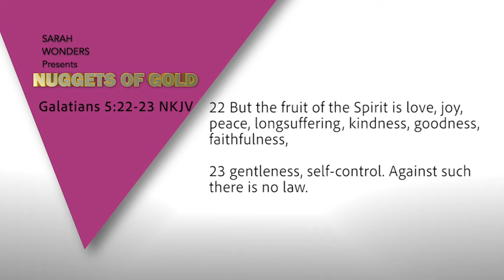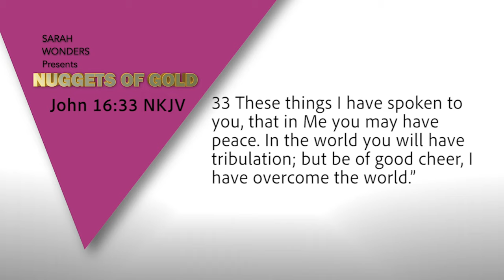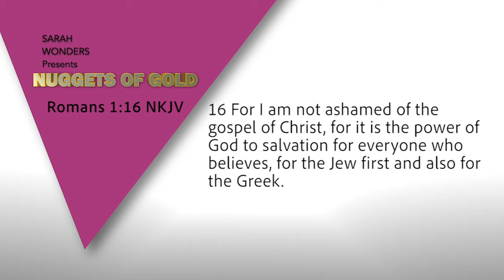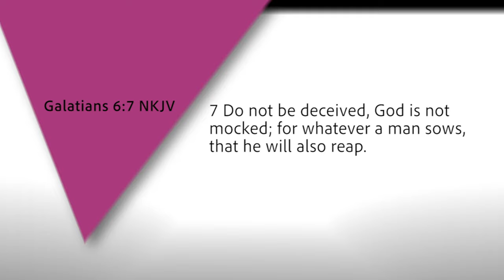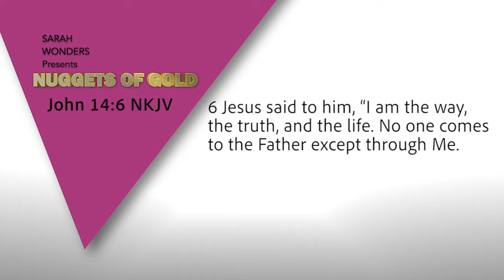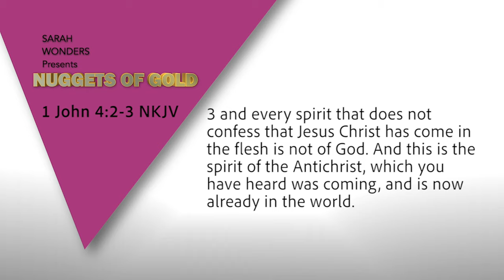My New Age Encounters....True or False Doctrine?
Have you had any encounters?  How did you respond? How did you stand?

Let's have a conversation!

Facebook: Sarah Wonders, Sarah Wonders Music

 Stay Blessed
Sarah Wonders